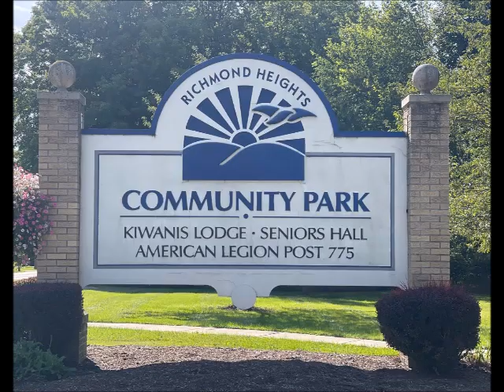Collinwood High School Class of 1983 - 40th Class Reunion Part 2